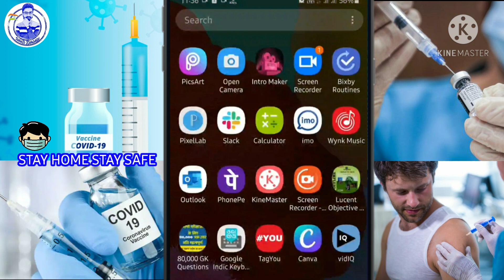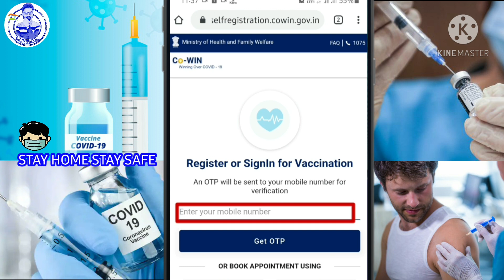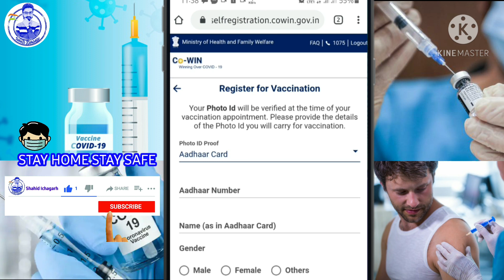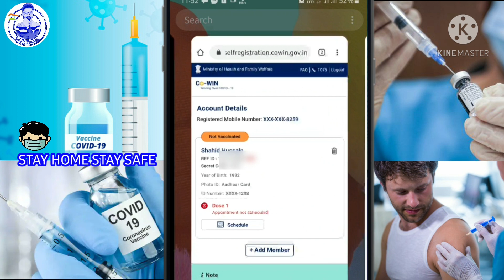Covid-19 Vaccination Registration | Vaccine ke lia Registration kaise kare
Hello Friends
Main Shahid aap sabhi ka humare is YouTube Channel Shahid Ichagarh par swagat hai. Doston main is channel par Per Day Education se Related help full videos aap logon ke lia uploade karte rehta hun.

About this video :
Is video me maine aap sabhi ko Covid-19 Vaccination ke Registration ke bare me bishtar se batay hun  Aour is video me COWIN cowin.gov.in ke through 18+ Age Group ke lia Covid-19 vaccination ke bare me step by step bataya gaya hai. Covid 19 Vaccine registration aap cowin.gov.in  arogya setu app aour umang aap ke madhyam se online vaccine ke lia register kar sakte hai. Ummed hai aapko ye video pasand aayegi.

Register for covid vaccine above 18 year please spread the msg and share it.

Topic include in this video :

1) 18+ Covid Vaccine ke lia registration kaise kare
2) Covid vaccine ke lia registration kaise kare
3) Covid-19 vaccination ke lia registration
4) Vaccine ka registration kaise kare
5) Vaccine lene ke lia kya kare
6) Mobile me vaccine ka registration kaise kare
7) Covid vaccine registration for above 18 years
8) Cowin.gov.in me registration kaise kare
9) Vaccine ke lia registration ka process kya hai
10) Covid vaccine registration in india in hindi
11) How to register for covid vaccine
12) Covid vaccine for 18 year old
13) Covid vaccine registration in india
14) Corona virus vaccine ke lia registration
15) Kaise kare vaccine ke lia registration
16) How to register for covid vaccine 18+
17) How to register for covid vaccine in arogya setu app
18) How to register for covid vaccine in umang app
19) Covid vaccine registration in india in india website
20) site for covid vaccine registration in india
21) covid 19 vaccine registration aap in india
22) covid 19 vaccine registration portal in india
23) Self registration for covid vaccine
24) Covid-19 vaccine ke side effects
25) kaise kare registration vaccine ke lia
26) Covid Vaccine kaise lagaye

Shahid Hussain
From : Seraikella-Kharsawan(Jharkhand)